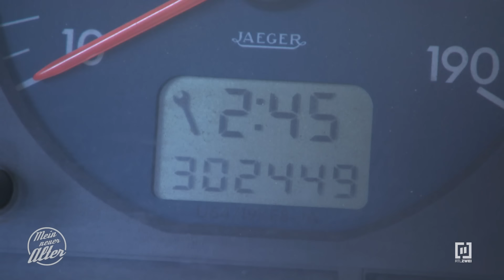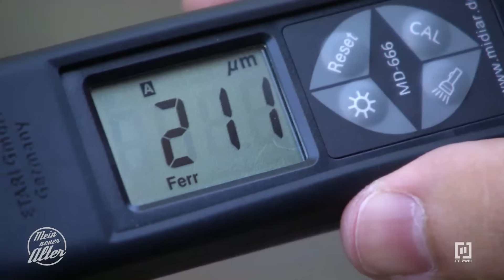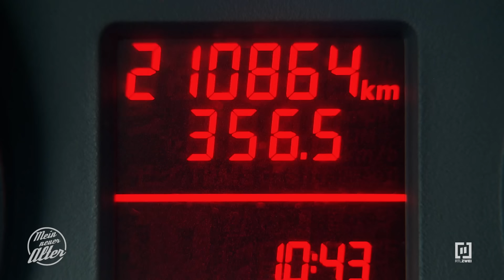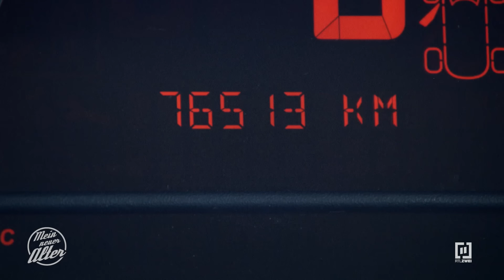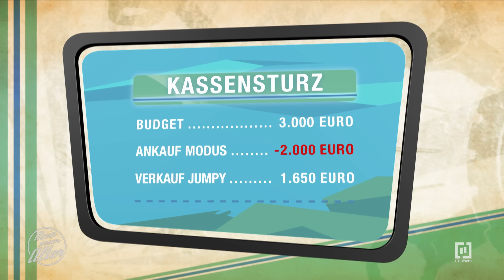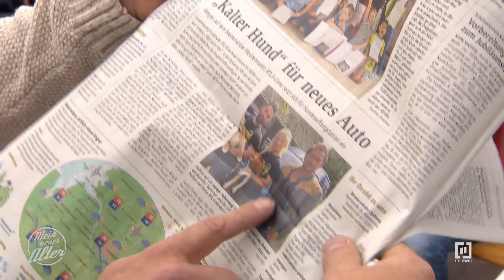Tierrettung! - Kann Det helfen? | Mein neuer Alter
Hundemischling Potter, 14 Jahre alt, hatte in seinem Leben nicht viel zu lachen:  Die ersten sechs Jahre seines Lebens hat er an einer Stahlkette verbracht. Seit seine Halter auch noch ihre Zigaretten in den Augen des Tieres ausgedrückt haben, ist Potter blind. Doch dann hatte der Mischling unvorstellbares Glück: Kamilla und Alexei kamen und retteten ihn. Die beiden Justizvollzugsbeamten haben es sich zur Aufgabe gemacht, in ihrer Freizeit Hunde aus Rumänien zu retten. Vor zwei Jahren haben sie dafür eigens eine Hundeauffangstation in Bremervörde gegründet. Ein bis zwei Mal im Jahr fahren die beiden nach Osteuropa und sammeln dort verletzte, verwahrloste, abgemagerte und misshandelte Hunde auf der Straße ein und holen sie nach Bremervörde. Für den sicheren und artgerechten Transport der Tiere ist das Paar auf ein zuverlässiges Fahrzeug mit großer Ladefläche angewiesen. Außerdem wird das Auto in Deutschland für Fahrten zum Tierarzt sowie für die Verpflegung der Hunde benötigt. Das aktuelle Fahrzeug, ein Citroën Jumpy, hat seine beste Zeit längst hinter sich. Nach über 300.000 Kilometern und knapp 14 Jahren auf dem Buckel ist jetzt Schluss. Auch der TÜV ist längst abgelaufen. Es muss dringend ein Ersatzfahrzeug her, weil das Auto der Dreh- und Angelpunkt der Hundestation ist. Ohne Auto keine Tierarztbesuche, kein Futter und keine Fahrten nach Rumänien. Kamilla und Alexei setzen sich nicht nur ehrenamtlich für die Tiere ein, sondern stecken auch einen Großteil ihres Gehaltes als Justizvollzugsbeamte in den Hof. Spendengelder decken nur einen geringen Anteil der Kosten. Außerdem läuft noch der Kredit für den Hof. Geld für ein neues Fahrzeug: Fehlanzeige! Kann Gebrauchtwagenexperte Det Müller den Hunderettern helfen?

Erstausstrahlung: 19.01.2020